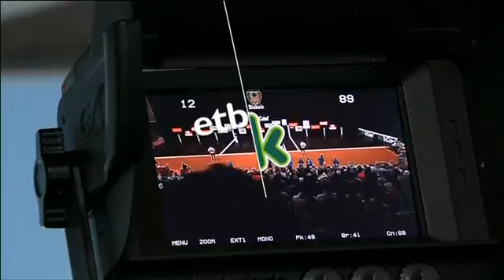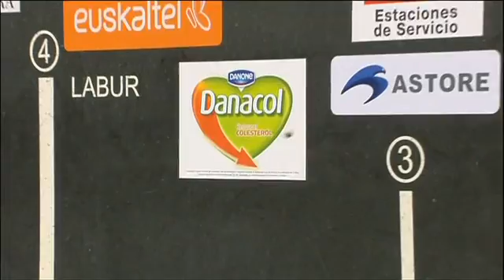Olaizola II-Irujo. Buruz buruko finala 2013. Final manomanista 2013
Bilboko Bizkaia pilotalekuan jokaturiko 2013ko buruz buruko finala. Olaizola II eta Juan Martinez de Irujo aurrez aurre, aurreko urtean bezalaxe. 4.txapela buruz buru Aimar Olaizolarentzat, 22-7 gailendu ostean. Final manomanista 2013 disputada en el frontón Bizkaia de Bilbao. de nuevo, Olaizola II y Juan Martinez de Irujo frente a frente como lo hicieron el año pasado. Cuarta txapela manomanista para Aimar Olaizola tras imponerse por 22-7.